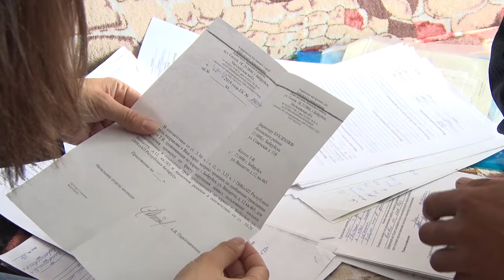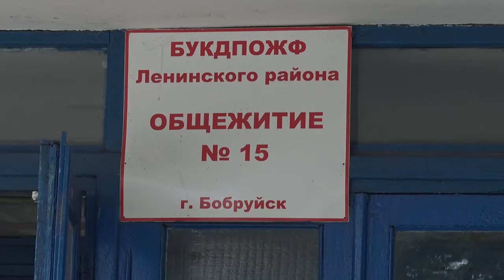Делов на копейку, а проблема общая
Десятки актов по залитию, постоянные звонки в ЖЭУ и встречи с мастерами. Бобруйчанин отчаялся и даже собирает документы  в суд. Так в чем же все дело?